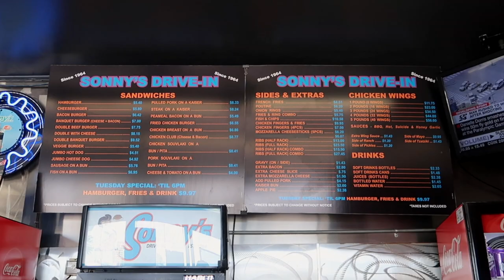Sonny's Drive-In Review - BEST BURGER IN BRAMPTON?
In this episode of The Hangry Cure, my guest star Chris and I visit one of the best burger stops in all of the Greater Toronto Area. This is a legendary place which has been standing since the early 1960's called SONNY'S. Their burgers and fries (specifically their poutine) are some of the best you'll ever have and the taste of their smokey patties mixed with every essential burger item makes this a top ten favourite of mine!